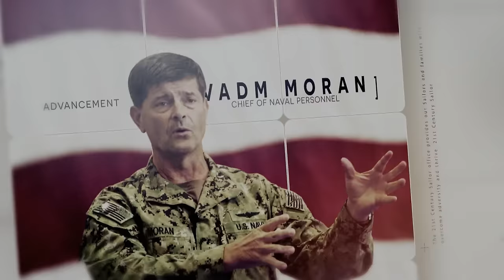CNP All Hands Call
Vice Admiral Bill Moran and Fleet Master Chief April Beldo answer questions during a live All Hands Call.